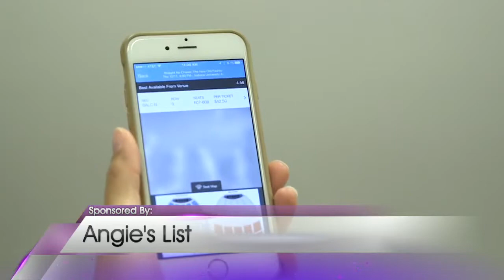Angie's List on Valley View Live!